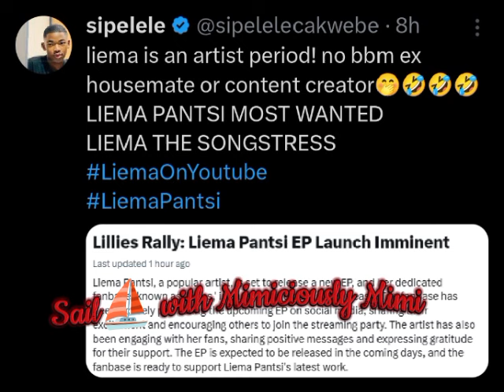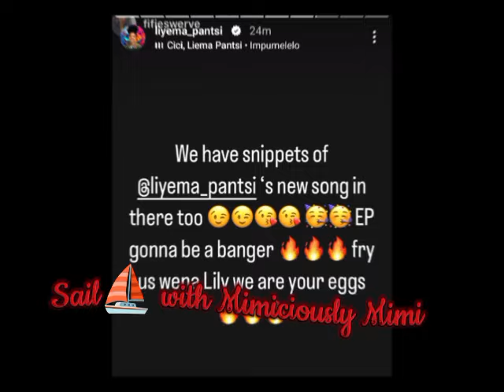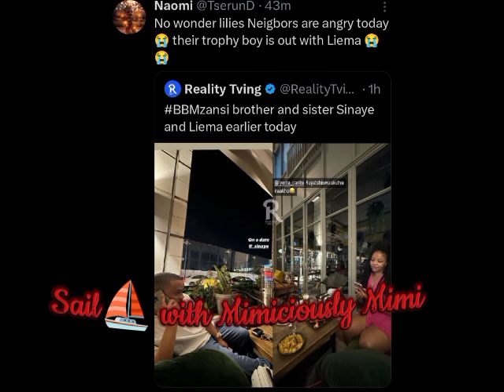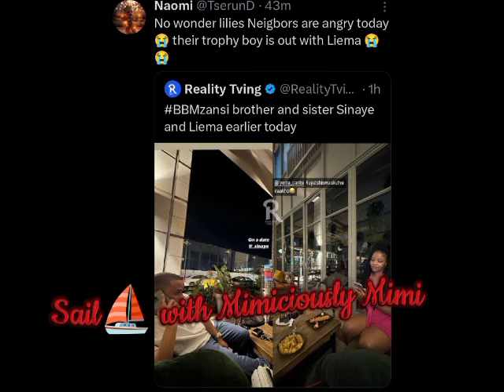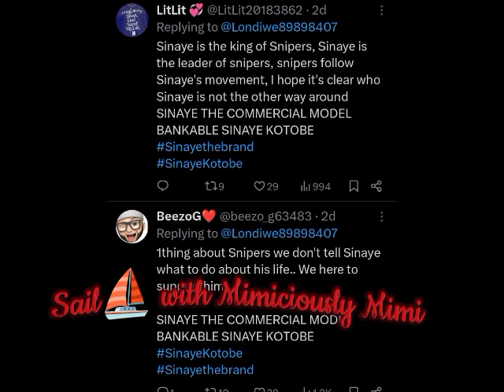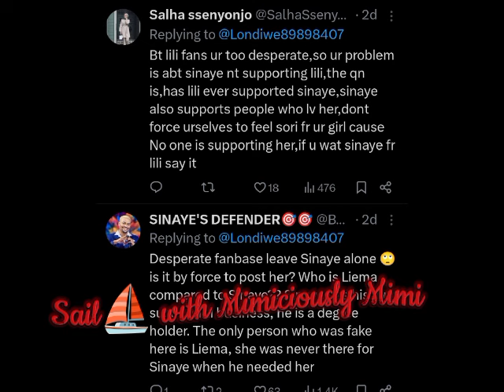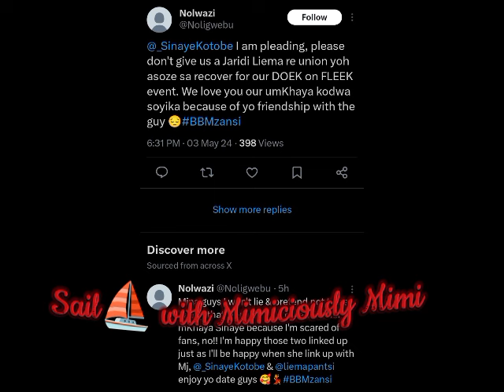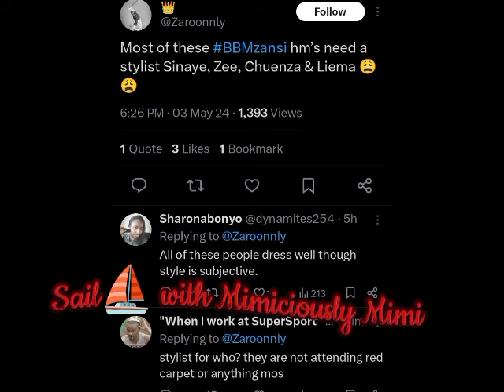LIEMA & SINAYE REUNION STIR BROWS AS NETIZENS SPEW WHILE ZEE NAME COME TO PLAY/LIEMA REVEAL